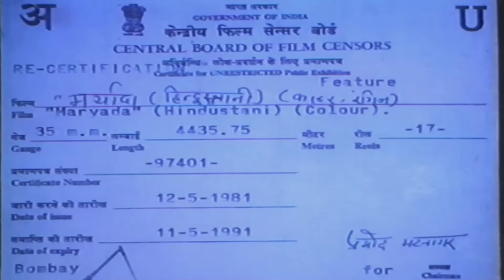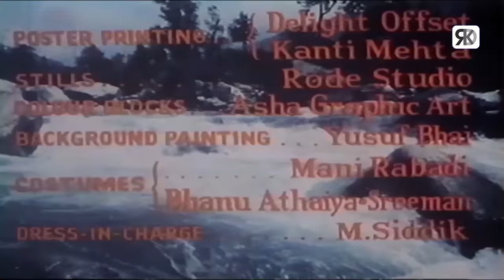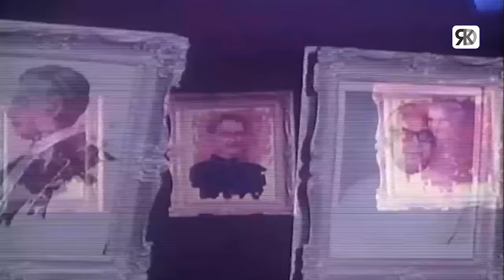मर्यादा सुपरहिट रोमांटिक मूवी | Maryada Hindi Movie | Raajkumar, Rajesh Khanna, Mala Sinha, Pran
Watch Bollywood superhit romantic Hindi movie "Maryada"(1971), starring Raajkumar, Rajesh Khanna, Mala Sinha, Pran, Helen & others. Music by Kalyanji–Anandji and directed by Arabind Sen.

Credits:
Movie: मर्यादा | Maryada (1971)
Director: Arabind Sen
Producer: Arabind Sen
Starcast: Raajkumar, Rajesh Khanna, Mala Sinha, Pran, Helen

Synopsis :- Maryada is an Emotional- Romantic Family Drama Film exceptionally crafted by Aravind Sen. The Story revolves around the life of Lalita (played by Mala Sinha)- A Kind-Hearted woman living with her widowed mother in a Small House. While traveling- she meets with an accident, and her life was saved by Raja Babu (played by Rajesh Khanna)- A Handsome Man and they both started to spend the time together, leading to love. However, her mother declines as she knows that he has a Child. Things get complicated- when his real identity comes forward, leading to consequences.
Lalita (Mala Sinha) lives with her widowed mother (Dulari) in a small village in India. One day while traveling by road, she is stranded, and a young man named Raja Babu (Rajesh Khanna) comes to her assistance. Both fall in love with each other. When she informs her mother about her love for Raja, she is met with strong opposition, as her mother knows that Raja Babu is already married and has a son. She also reminds Lalita about her marriage with Diwan (Abhi Bhattacharya). When Lalita meets with Raja, he admits to her that he is not Raja but his real name is Rajan Ram Bahadur, but refuses to divulge any other information to her. She decides that she will have nothing to do with him. The mystery deepens when Pran Bahadur (Pran), the step-brother of Raja Babu returns and wants to confront the young man who has taken over Raja's identity, with results that will change the lives of everyone around them forever.